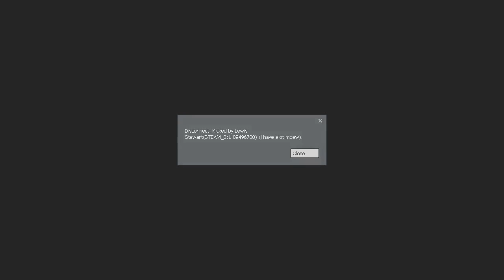GMOD DARKRP FUNNY MOMENTS [6] - BLOODS VS CRIPS!!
Add me on Steam - dingleburry
STAY SHAVEN :DDDDD